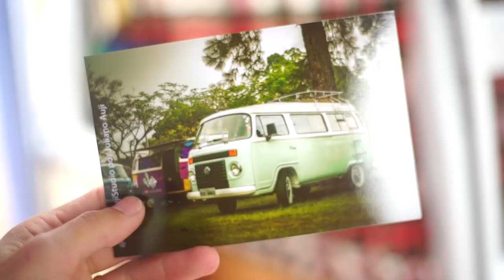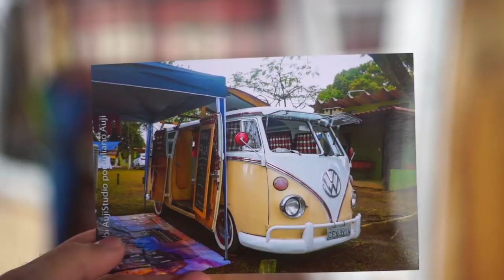kombi safari com 2 dormitórios de casal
Muito interessante encontrar casinhas diferentes, inda mais quando é dentro de um carro, mais especial dentro de uma kombi.

De um like curta esse video pra que meu canal possa crescer mais pra mostrar mais novidades pra vocês desse mundo das kombis e viagens